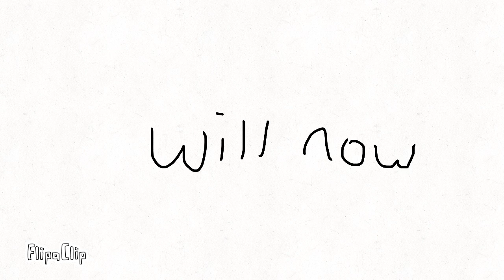Introduction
This is also an introduction to my channel, I now do animation and gaming videos only, nothing else until further notice.